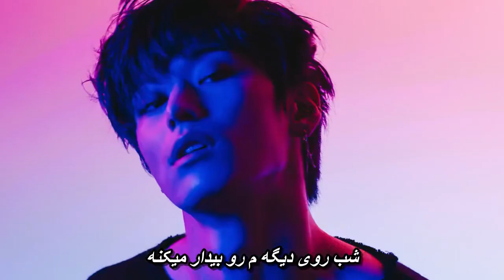THE BOYZ - REVEAL موزیک ویدیو جدید کره ای از گروه «د ِ بویز» با زیرنویس فارسی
THE BOYZ - REVEAL [Persian Subtitle] موزیک ویدیو جدید کره ای از گل پسرای «د ِ بویز» با زیرنویس فارسی